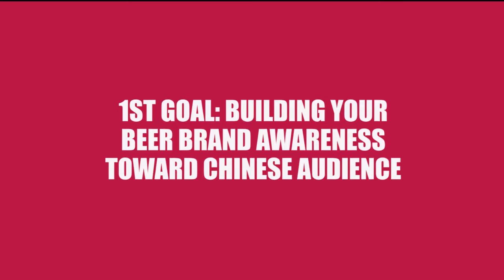EXPORTING BEER TO CHINA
the first CHINESE WEB SERIE about "Stories of Beers&Labels" a great chance to export beer to China, developing chinese audience and Brand awareness for your Craft Beer in China! Start here to build your Audience in China